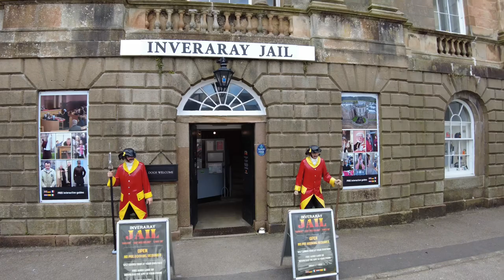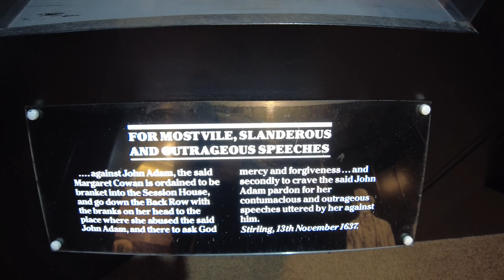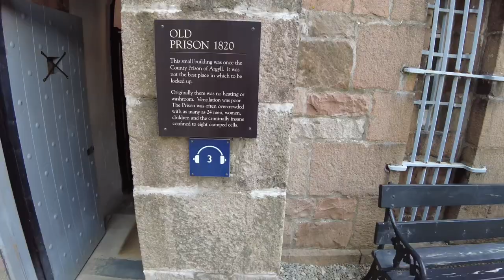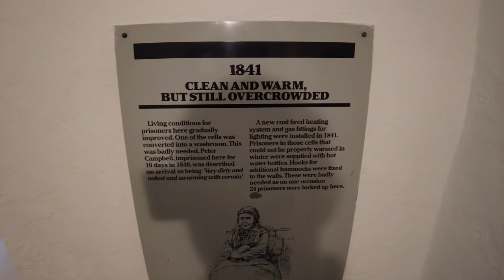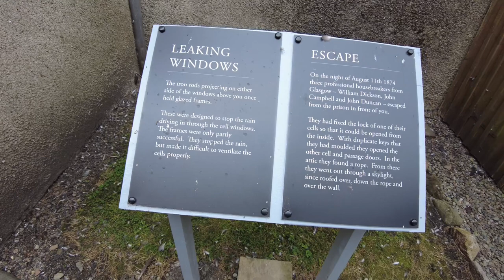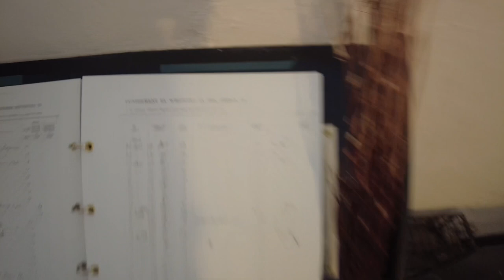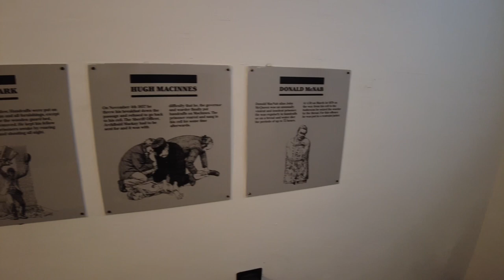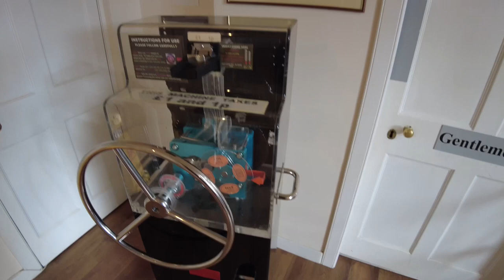Inveraray Jail Walk-Through Scotland